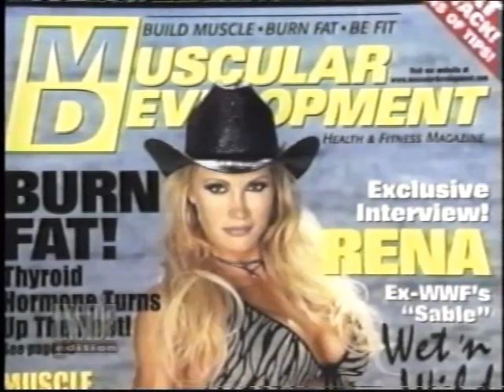SUZY HANER - HYPNOTIST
Suzy Haner, from California is one of the best hypnotists around, very exciting, knows how to work a crowd and can keep the show clean or get raunchy as needed, for more information or to book this gal, go